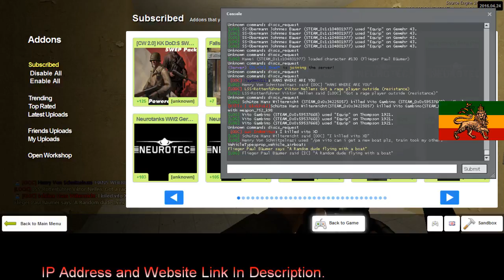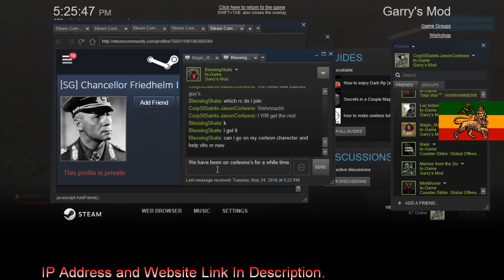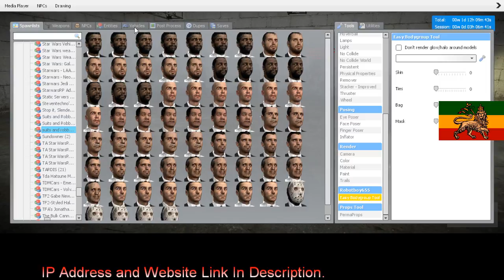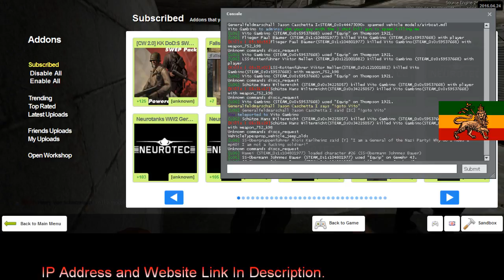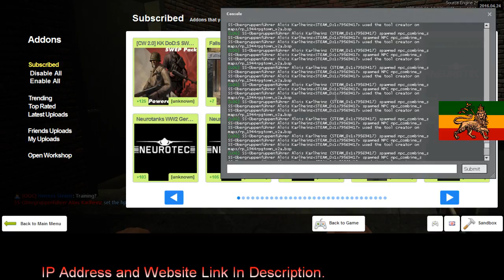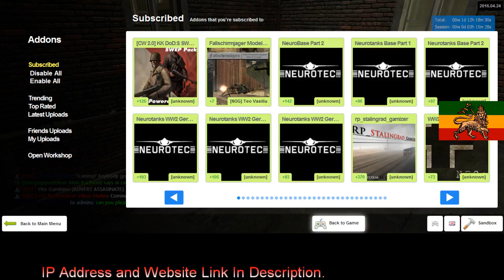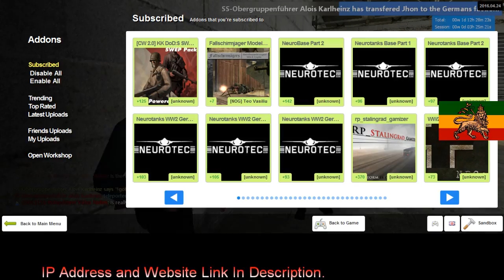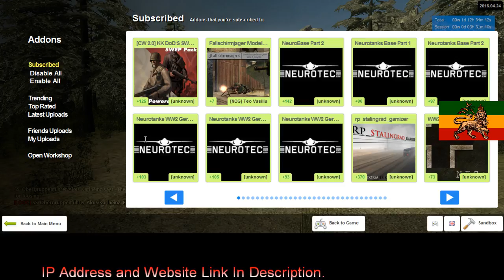Dead Light Gaming German RP 3 4